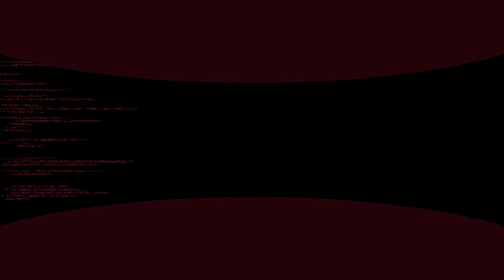Proč nemám rád sóla? | WARZONE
Sólo mód je mód, kterému jsem se vyhýbal a nevěnoval jsem mu pozornost, ale dnes jsem se rozhodl na streamu dát sólo win a ukázat vám, že se musí hrát jiná taktika a hráč musí přemýšlet jinak. Co vy si myslíte o tomto módu?

🎵Hudba:
Harris Heller - Partial Moonlight